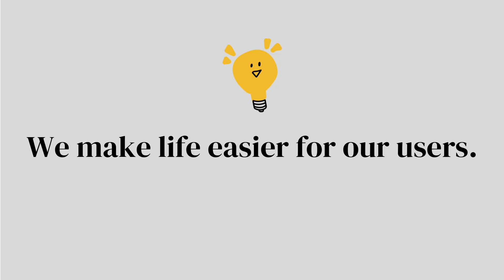Secure Android Design And Development Introduction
The book covers different aspects of Security and Secure development in Android
- Security Principles and Methodologies
- Threat Modeling, Standards and Guidelines
- Attack and Defence in Android
- Common Programming Mistakes
- Data Validation in Android
- Android Security Model
- Protecting Data in Android
- Authentication, Network, and Protocols in Android
- Practical Scenarios in secure Android design and development
- Compilers and Tools
- Android Security Best Practices